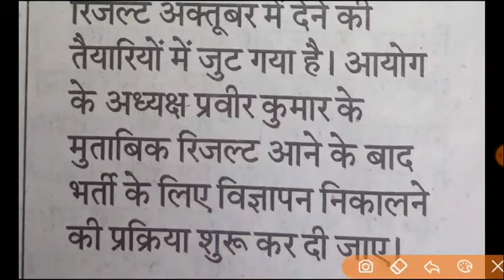UPSSSC PET 2021 | लो आयोग के अध्यक्ष ने कर दी 2 बड़ी घोषणा | UPSSSC PET Cutoff 2021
Lekhpal Vacancy in up 2021 | Lekhpal Vacancy | Lekhpal Bharti | UPSSSC PET Cutoff 2021 | PET Cutoff

Topics Covered :

UP Lekhpal Bharti 2021-22
UPSSSC Lekhpal Vacancy 2021-22
Pet ka exam kab hoga

UP PET expected Cut Off Marks 2021 | UPSSSC PET Cutoff 2021 | PET Cutoff 2021 | PET Safe Score 2021
upsssc pet
upsssccalendar

upsssc news
upsssc

"FOLLOW ME"